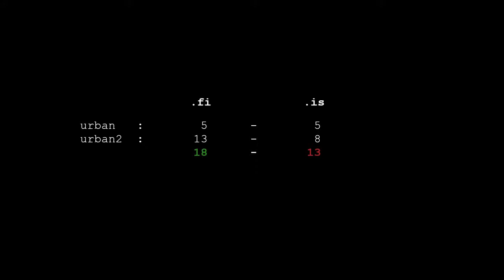2002 EuroAQ2: .fi vs .is - Yazer feat. HEbereQue - urban urban2 [045]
AQ2 clanwar between national teams of Finland and Iceland.

Game was played on BarrysWorld servers in UK. Iceland was totally unknown team for fi as there generally weren't many CWs between teams from countries so far apart.

To get to semi-final:
Iceland had won Portugal, Austria, Wales, Italy AND even Sweden.
Finland had won Netherlands, UK, Scotland, Ireland.

Timecodes:

01:05 | Map 1: urban
05:39-08:50 | Hebe does a nice rush and Yazer helps to finish the job nut Mud takes out 3, then timeout loss by iler
10:30-11:15 | iler's 1on2 gets a stompy end
11:45-12:55 | Sneaky kill by chakal but doesn't work a second time
13:05-15:41 | Again nice rush by Hebe, then Vermin 1on2 with a nice pistol headshot finish
17:22-17:38 | Anti finishes the round by quickly taking out two fi players
18:12-20:00 | Core quickly takes out 3 fi players but then iler 1on3
20:07-20:48 | Good round from Yazer to secure an important round

22:54 | Map 2: urban2
28:40-29:38 | Freud 1on2